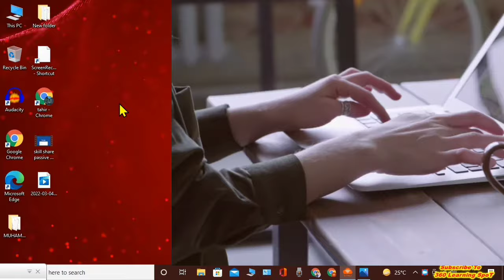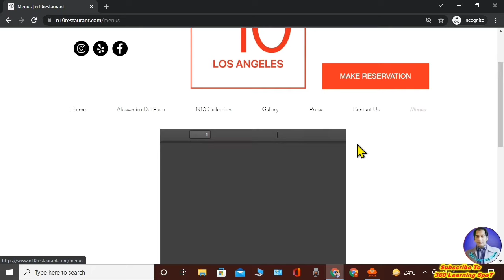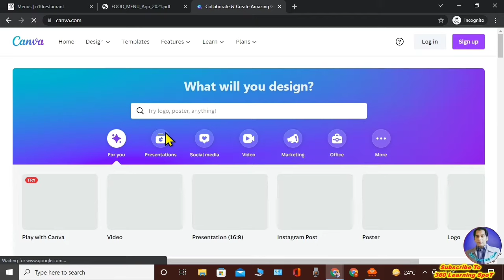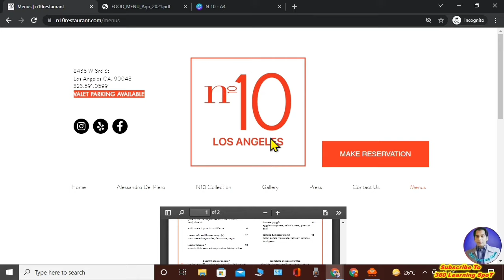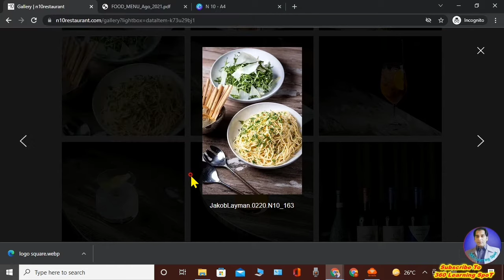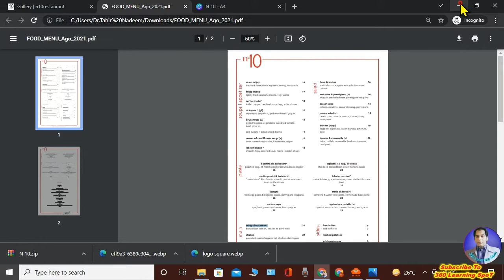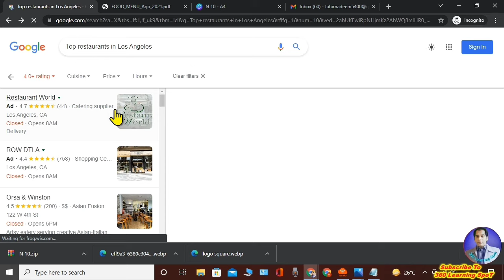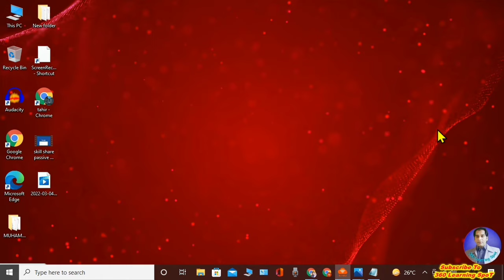Earn PayPal Easy Money on Google with Canva |Best Way To Make Money Online |Best Earning Website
💢  In This video I will show you how to make money online and how to earn easy PayPal money on google with canva by generating a passive income stream for you .
 if you follow each and every step shown in this video, You can make money online without investment on this earning website .
This is best way to make money online 2024 .
best online work to earn money
best way to earn money for students
best way to earn money online for students
best way to earn money online without investment
genuine work from home jobs
genuine work from home jobs without investment
genuine work from home
earn money online usa
how to make 100 dollars today
best way to make money online
best earning app
apps for money making
good side hustles
apps to earn free money
earning website
online earning websites in usa
usa make money online
usa online earn money
online earning in usa
how to make 100 dollars online in a day
how to make money on canva
how to make money using canva
how to earn money from canva

💢  Search Terms helped out in this video related to earning without investment and earn while sleeping usig your mobile phone  :-
Make Money Fast in 2023
How To Make Money Fast in 2023 .

Any earnings or income representations are aspirational statements only,  must not be taken as financial advice and results are not typical. There is no guarantee that you’ll receive the same results or any results at all. Your results will depend entirely on Your ability to apply the information, economic conditions, and overall work ethic will all play a role.
360learningspot tahir nadeem All Pk Money
all pk money
allpkmoney
dr tahir
doctor tahir